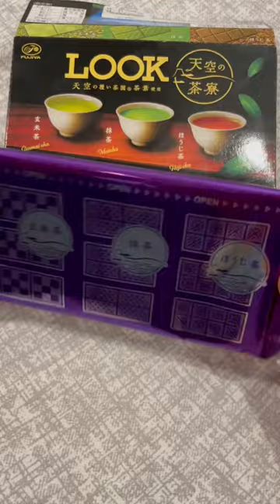🇯🇵Japanese Fujiya Look Trio Tea Chocolate🍫🍵🫖asmr